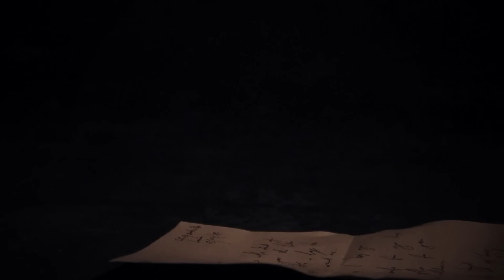Dundee Opsoc Presents "Jekyll and Hyde: The Musical"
Don't miss Dundee Opsoc's incredible production of 'Jekyll and Hyde: The Musical'. Tickets are on sale now via: